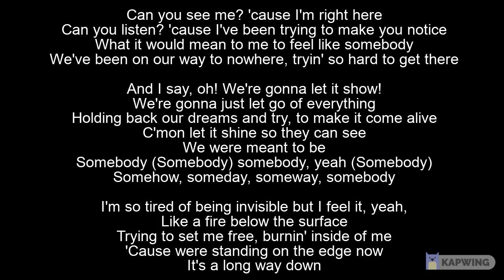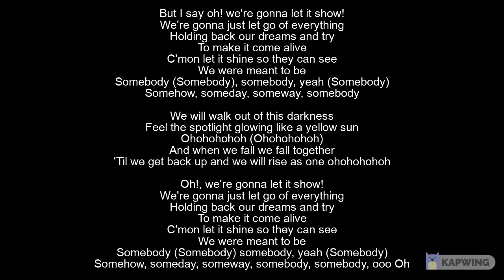Somebody - Lemonade Mouth Lyrics